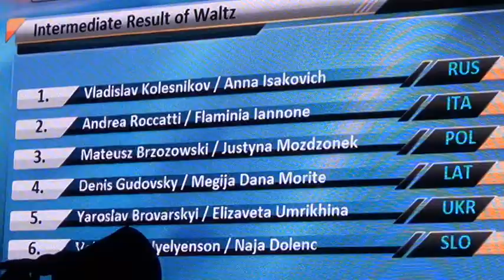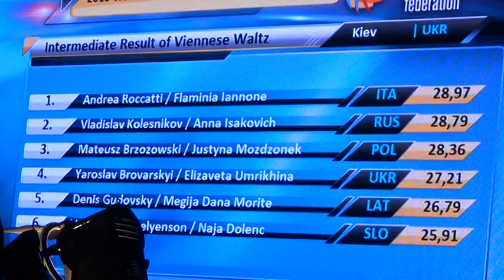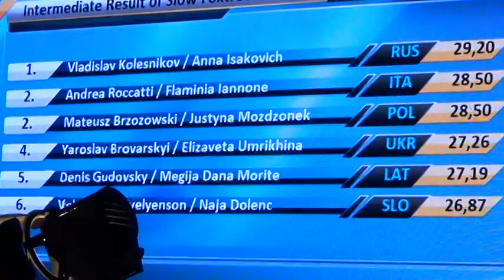World Championship Youth Ten Dance 2015 - Standard Final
ANDREA ROCCATTI & FLAMINIA IANNONE